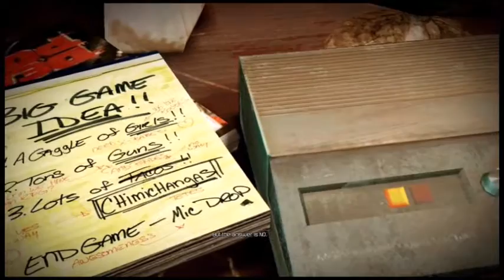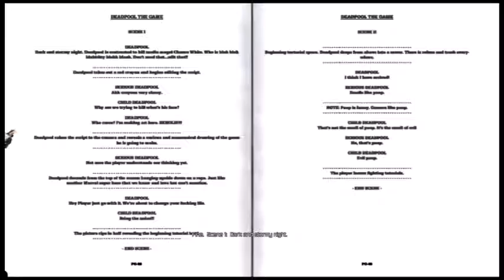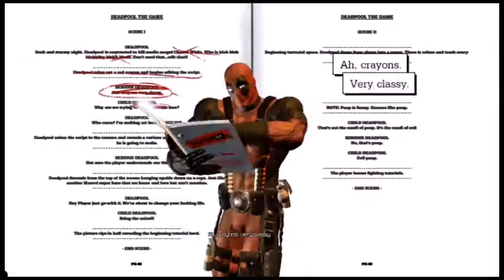It Begins (Deadpool #1)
This Deadpool the video game I htought i would give it a try and see if it was a good game even if it is not then i will record it all jsut for the hell of it. If you enjoyed the video please leave a like - I'd really appreciate it, thanks :D Twitter Facebook [Deadpool] © Microsoft Corporation. [Deadpool] was created under Microsoft's "Game Content Usage Rules" using assets from [Deadpool], and it is not endorsed by or affiliated with Microsoft